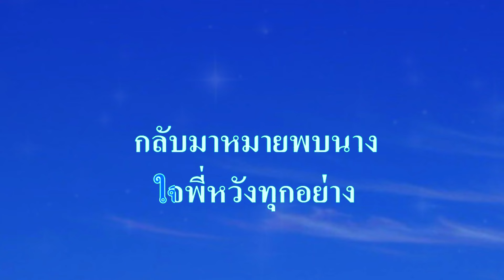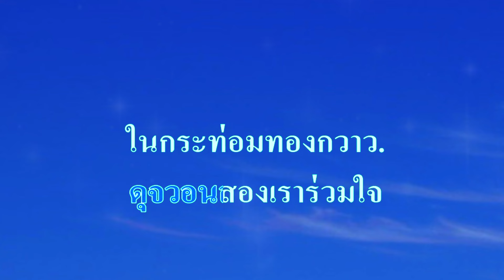♬กระท่อมทองกวาว สายัณห์ สัญญา Remix